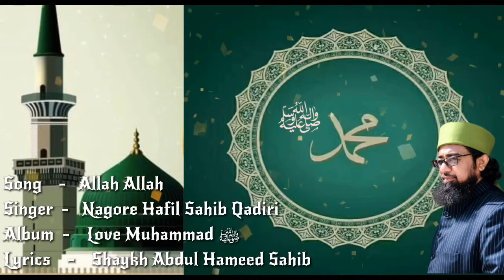Allah Allah | Islamic Song | Nagore Hafil Sahib Qadiri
Song - Allah Allah
Voice -Nagore Hafil Sahib Qadiri
Lyrics- As Shaikh Abdul Hameed Qadiri

Qawwali is the best-known form of Sufi music, and is most commonly found in the Sufi culture in South Asia. However, music is also central to the Sema ceremony of the whirling dervishes, which is set to a form of music called Ayin, a vocal and instrumental piece featuring Turkish classical instruments such as the ney (a reed flute). The West African gnawa is another form, and Sufis from Indonesia to Afghanistan to Morocco have made music central to their practices. Some of the Sufi orders have taken an approach more akin to puritan forms of Islam, declaring music to be unhelpful to the Sufi way.

Sufi love songs are often performed as ghazals and Kafi, a solo genre accompanied by percussion and harmonium, using a repertoire of songs by Sufi poets.